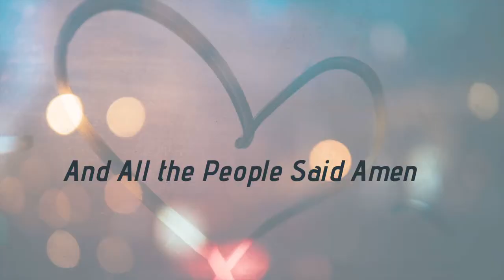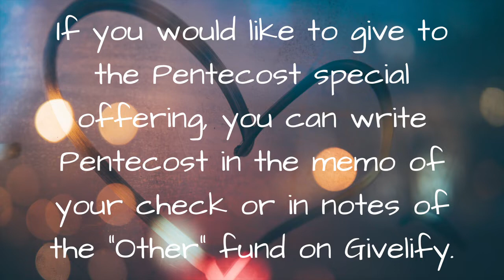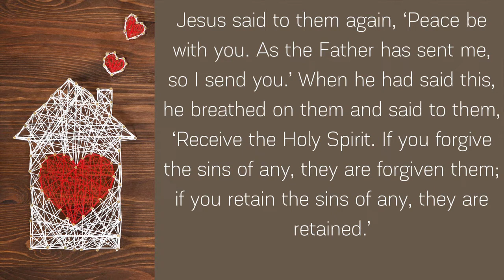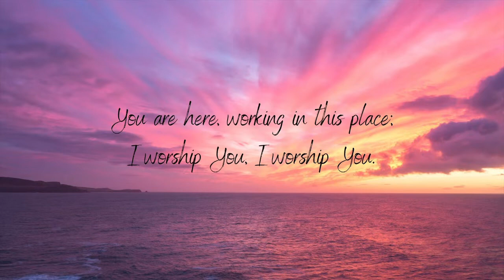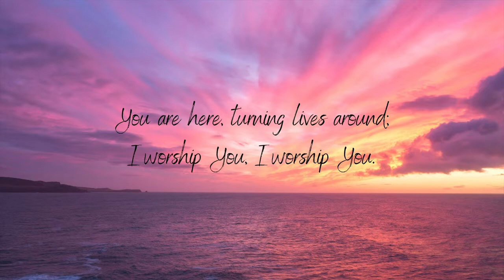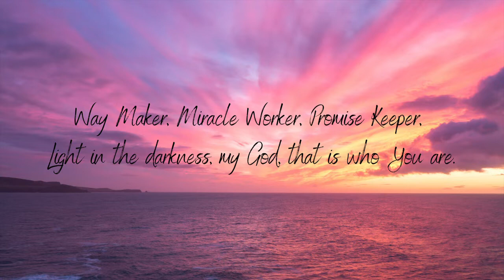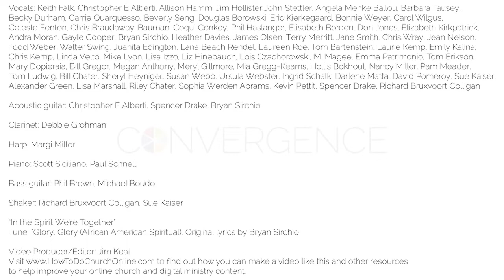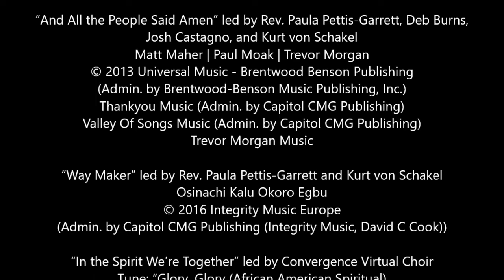Virtual Worship 5-31-2020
Virtual Worship for Avon Christian Church (Disciples of Christ)- 5-31-20
Rev. Danielle Cox, Senior Minister
Rev. Paula Pettis-Garrett, Associate Minister- Preaching

“And All the People Said Amen” led by Rev. Paula Pettis-Garrett, Deb Burns, Josh Castagno, and Kurt von Schakel
Matt Maher | Paul Moak | Trevor Morgan
© 2013 Universal Music - Brentwood Benson Publishing (Admin. by Brentwood-Benson Music Publishing, Inc.) Thankyou Music (Admin. by Capitol CMG Publishing) Valley Of Songs Music (Admin. by Capitol CMG Publishing) Trevor Morgan Music

“Way Maker” led by Rev. Paula Pettis-Garrett and Kurt von Schakel

“In the Spirit We’re Together” led by Convergence Virtual Choir
Tune: “Glory, Glory (African American Spiritual)
Original lyrics by Bryan Sirchio

We are Marching led by Rev. Paula Pettis- Garrett and Rev. Danielle Cox
Anders Nyberg | Andrew Maries